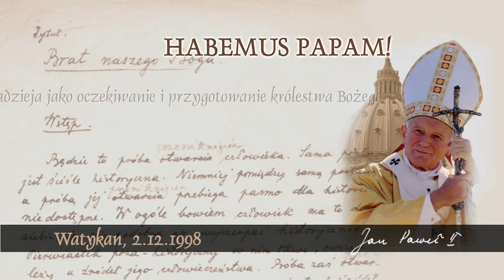Habemus Papam [712]: Nadzieja jako oczekiwanie i przygotowanie królestwa Bożego